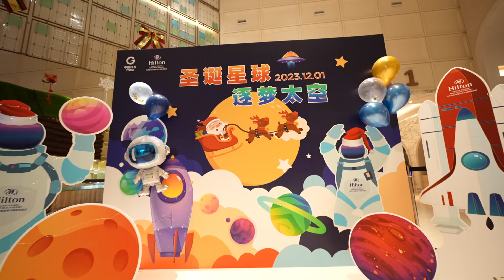Christmas Tree Lighting Ceremony at Hilton Dalian Golden Pebble Beach Resort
Christmas season is here!

Our students attended the Christmas tree lighting ceremonies at the Hard Rock Hotel and Hilton Hotel in Jinshitan.

DAIS choir and chamber ensemble as well as children from the Bilingual divisions performed a few classical pieces in the hotel lobby and opened the winter season for our Music department.